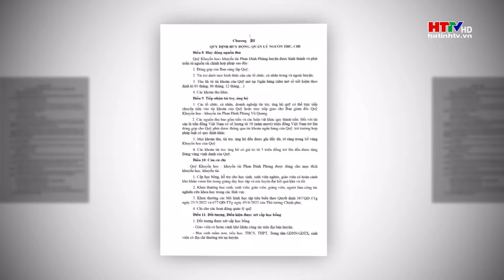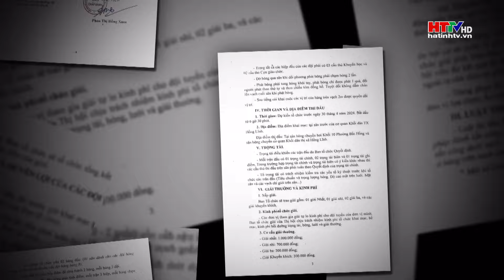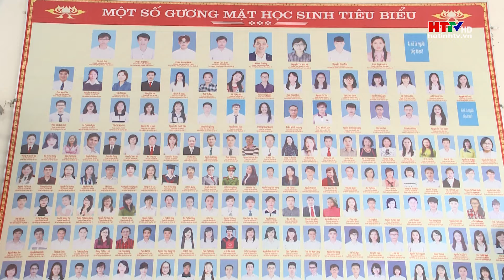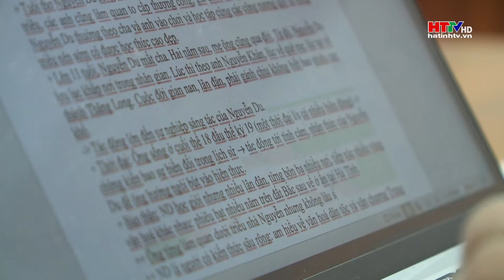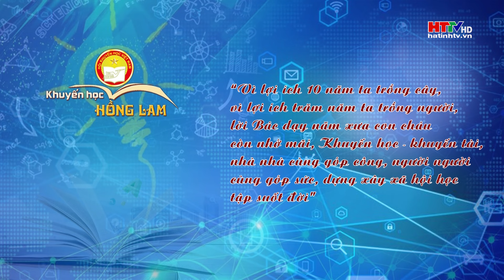Học sinh Hà Tĩnh trên chặng đường chinh phục các đỉnh cao tri thức | Hà Tĩnh TV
Hà Tĩnh được biết đến không chỉ là vùng đất với nhiều danh lam thắng cảnh, với những con người chịu thương chịu khó mà đặc biệt là nơi có truyền thống hiếu học và học giỏi với những danh nhân tuấn kiệt, với những làng khoa bảng, những dòng họ đời nối đời danh gia vọng tộc, đi lên từ học hành... . Tinh thần hiếu học từ ngàn xưa vẫn luôn được các thế hệ hôm nay giữ gìn và tiếp nối, tạo ra nhiều dấu ấn mới trên chặng đường chinh phục những đỉnh cao trí tuệ. Đây cũng là nội dung chính được chuyển đến quý vị trong chương trình hôm nay.Trong chương trình chúng tôi sẽ  có cuộc gặp gỡ với em Đinh Cao Sơn – chủ nhân HCV Olympic Hóa học quốc tế (IchO) năm 2023.